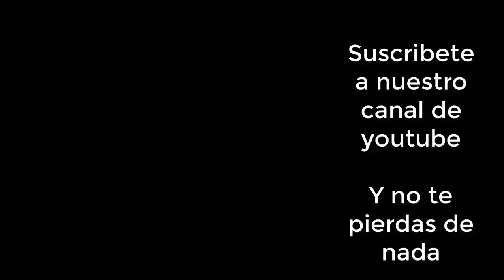Damaris y Roro la gran boda del año (Parte 1)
Les editaremos los videos y les traeremos lo mejor que paso en la boda, entre roro y damaris. En varias partes